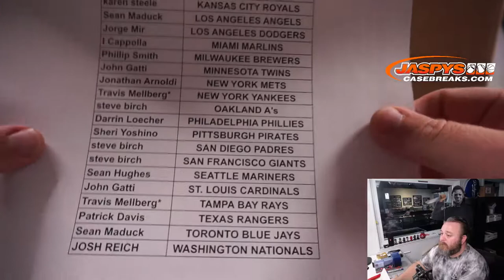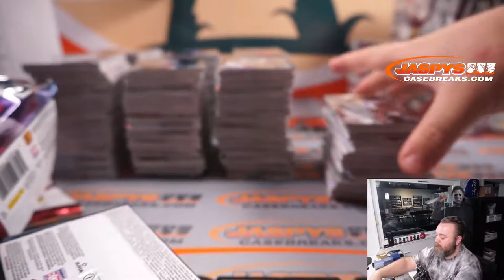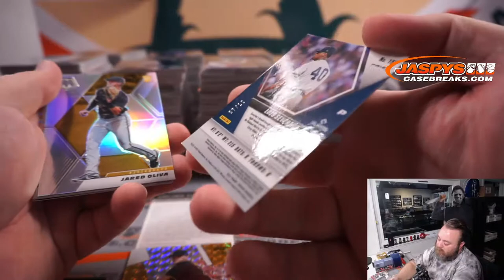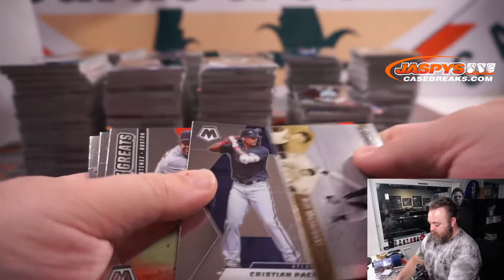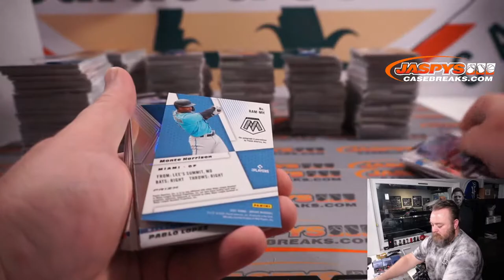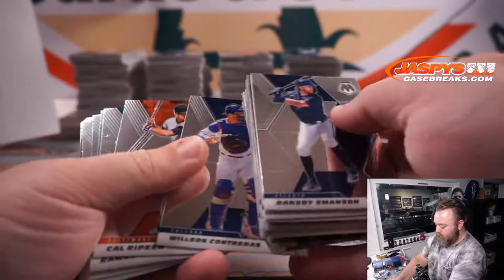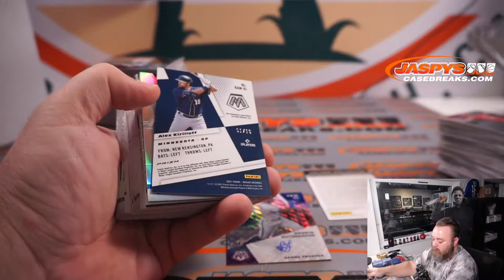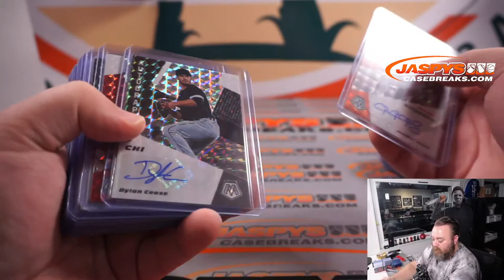SA 10/23 - 2021 PANINI MOSAIC BASEBALL HOBBY 12-BOX CASE BREAK #4 *PYT*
* RANDOMIZER & RECAP @ 1:07:30